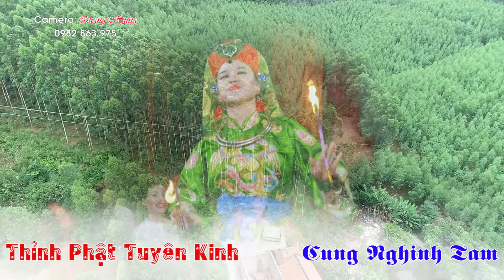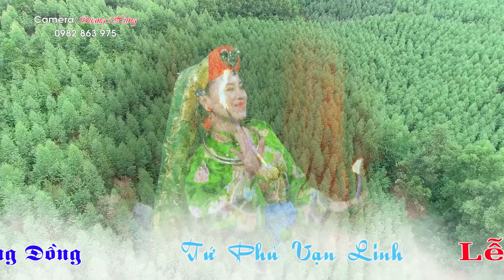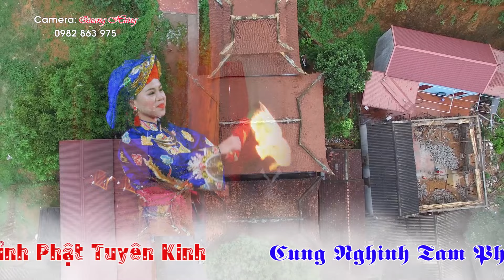Hát Văn Hầu Đồng 36 Giá . Hay Nhất Năm 2022 . Tại Đền Chí Mìu